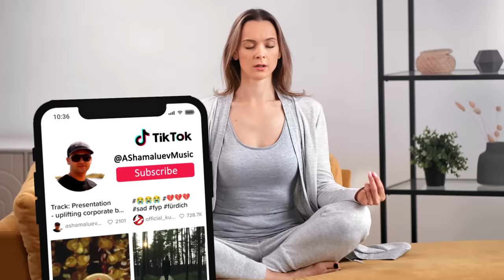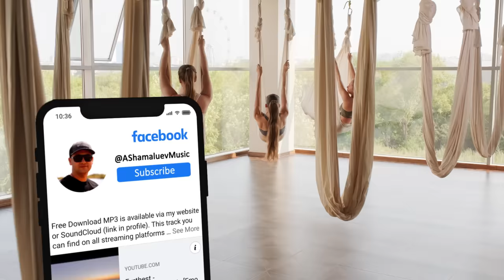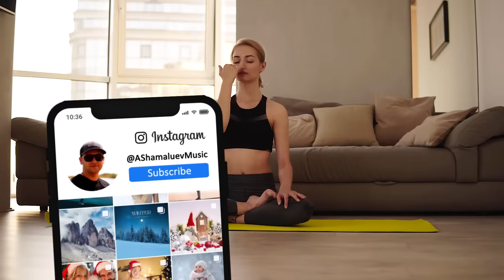Relaxing Room - by AShamaluevMusic (Calm and Relaxing Ambient Background Music)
Facebook Reels (The link is not available, the track can be found in the Facebook music catalog).

Track: Relaxing Room
Album: Place of Relaxation
Artist: AShamaluevMusic
Owner: Aleksandr Shamaluev
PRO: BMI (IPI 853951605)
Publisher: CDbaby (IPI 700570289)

● Commercial Use: If you become my PREMIUM patron, You won't have any copyright problems. You will receive a license file. You can create unlimited videos. You will be able to monetize your videos.